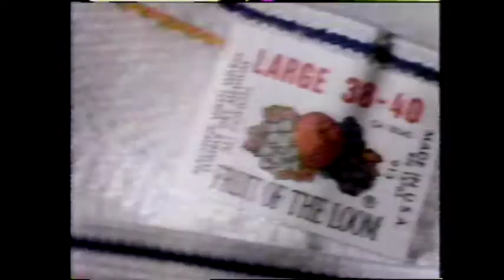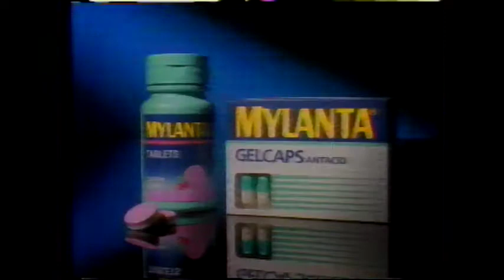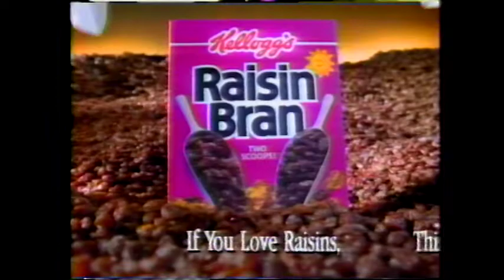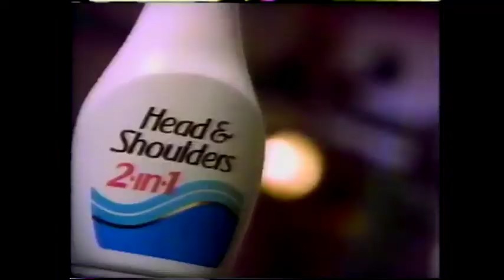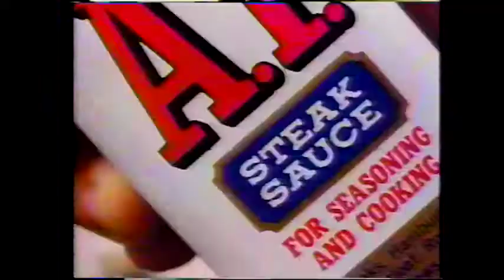KTVI St. Louis Commercials - 1992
SeaDoo
Old Spice
Ford
Advil
ABC FBI: The Untold Stories, Stakeout
ABC A Look Behind The Scenes
AT&T
Kellogg's Frosted Flakes
Pennzoil
Fruit of the Loom
ABC Australian IndyCar Grand Prix promo
Goodyear Tires
Ford
Mylanta
NASCAR
Motorcraft
ABC Wednesday promo (Sirens)
World of Outlaws (Tri-City Speedway)
AT&T
KTVI news promo
Kellogg's Raisin Bran
Busch Beer
Goodyear
Head & Shoulders
ABC Indy 500 VHS
Ford Ranger
Stetson Preferred Stock
Kellogg's Frosted Flakes
A1 Steak Sauce